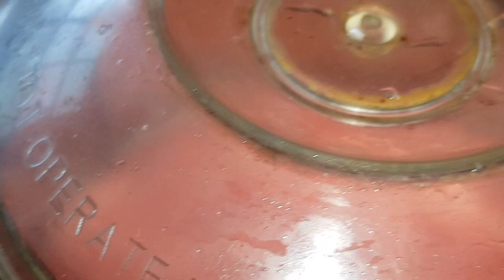3 Ingredient Chambakka SQUASH (Watery Rose Apple SQUASH)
How to make Chambakka Squash  Using 3 Ingredient with no preservative

Bulfyss Popular Combo - Electronic Kitchen Digital Weighing Scale 10 Kg, 8Pcs Black Measuring Cups and Spoons Set, Silicone Series Spatula and Brush Set

Ingrediets
Chambakka 800g
Sugar 500g